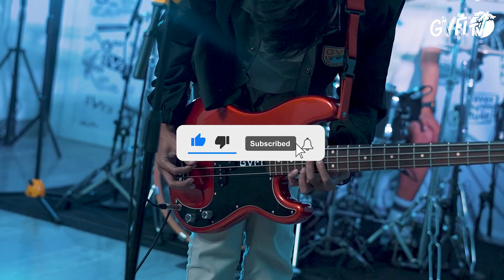TWINKLE AND BAD FACE - Karma Live Session | GVFI Distore Sound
Distore Sound adalah program live session yang menghadirkan musisi-musisi favorit kamu. Distore Sound diharapkan menjadi media yang asyik untuk pelaku dan penikmat musik di mana pun berada.

Lama tak terdengar, namun masih dengan formasi lamanya. Twinkle And Bad Face kembali hadir untuk melepaskan kerinduan para pendengar mereka. Membawakan kembali lagu-lagu emosional, dan seakan mengingatkan kembali dengan musik 2000-an, yang bisa menjadi escape route saat bosan dengan lagu lagu yang banyak beredar.

Please welcome, Twinkle And Bad Face! Performing live only on Distore Sound.

Recorded at HOUSE OF GVFI & KARIBATUR